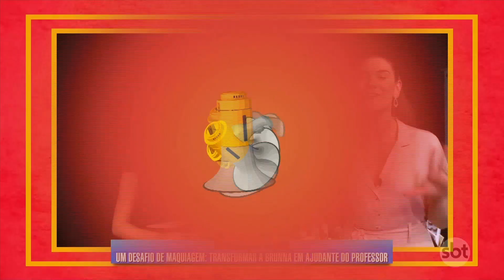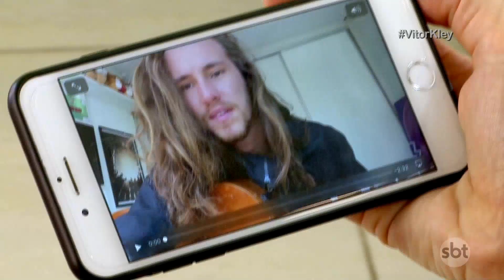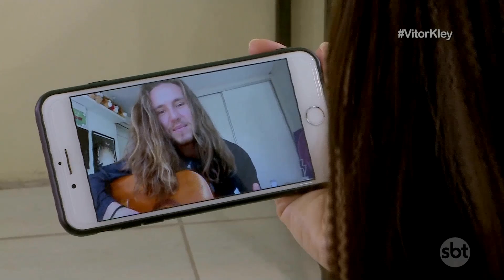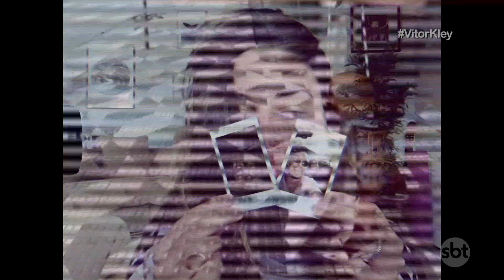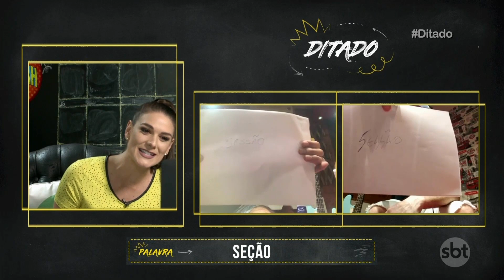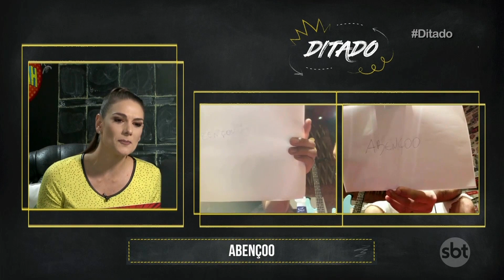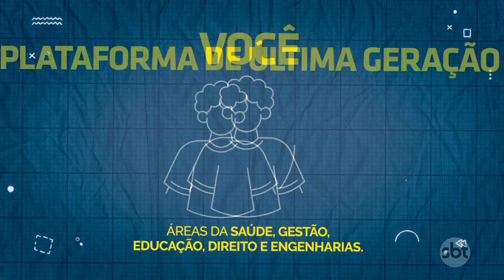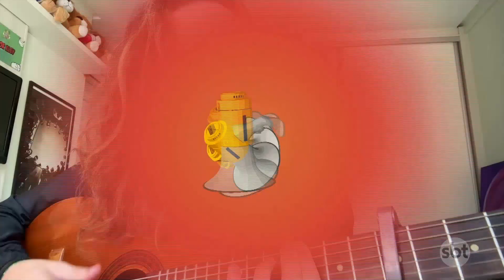Brunna Colossi faz maquiagem de La Casa de Papel 😯💄✨ - Masbah! - 18/04/2020 - programa completo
Nesse episódio, Brunna Colossi bateu um papo à distância com nosso amigo Vitor Kley! Além disso, tem uma maquiagem artística inspirada em La Casa de Papel, edição virtual e com convidados do Ditado e muito mais diversão...

Masbah! é uma revista eletrônica com temática moderna, dinâmica e com matérias surpreendentes que abordam os mais variados assuntos como curiosidades, tendências, cultura e muita música. O termo mas bah é originário da expressão mas que barbaridade e significa algo que causa admiração, surpresa ou ainda euforia. De forma espontânea e descontraída, Masbah! traz informação, gente interessante e muito bom humor para todas as idades. Todos os sábados, ao meio-dia.